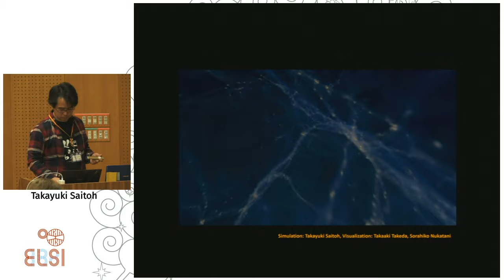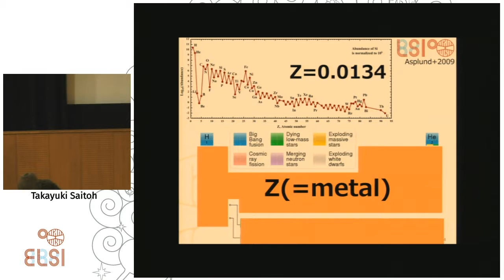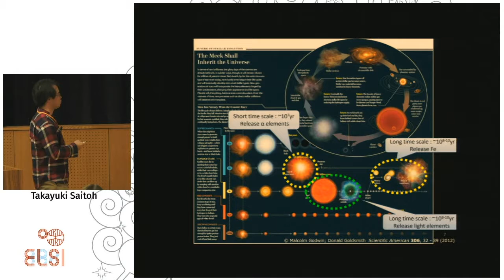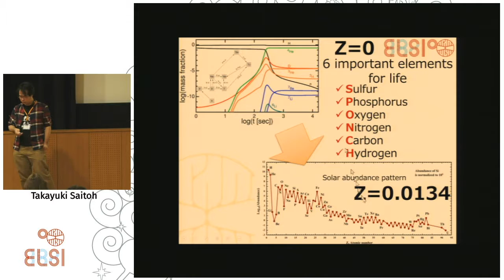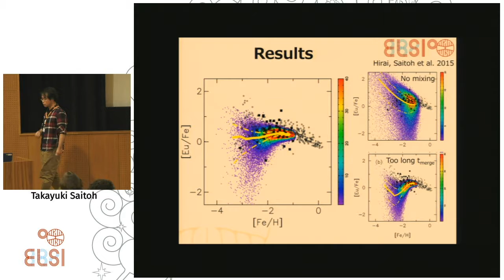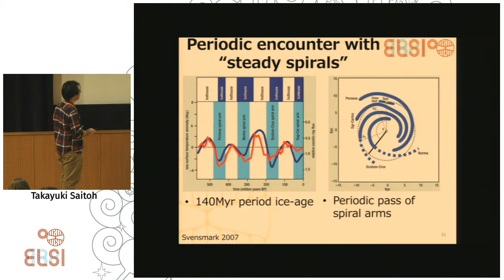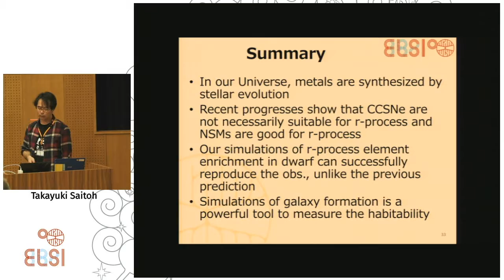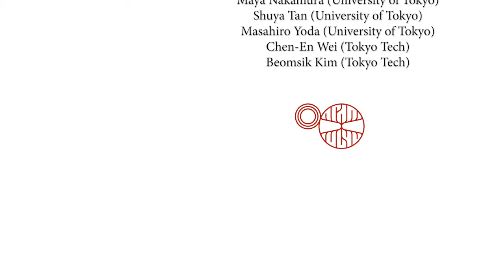ELSI2019 Symposium: Takayuki Saitoh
7th ELSI Symposium on "Comparative Emergence" from 8-11 January 2019 at the Tokyo Institute of Technology.

Abstract:
At the beginning of the Universe, there were only H, He and a tiny amount of Li. Others are synthesized by stellar evolution in galaxies. In my presentation, I would like to explain our understanding of the origin of elements and I also introduce resent progresses of astrophysical sites of elements. After that, I will show our studies regarding the enrichment of rapid neutron capture elements and galactic habitable zone.